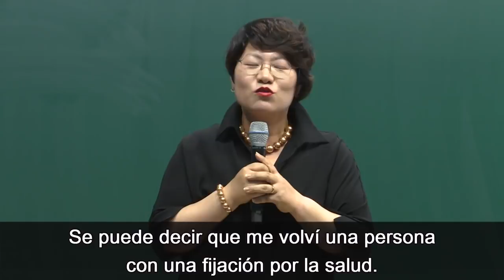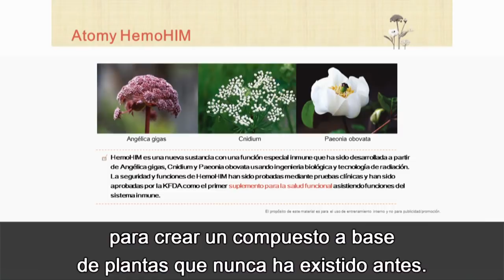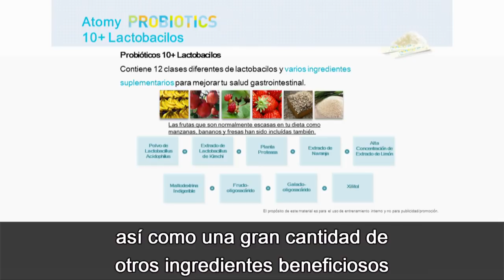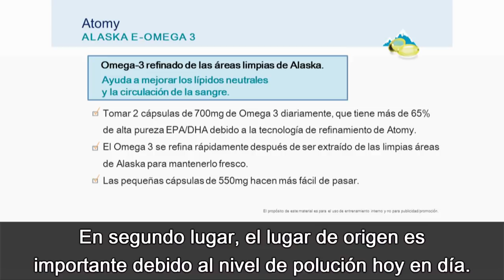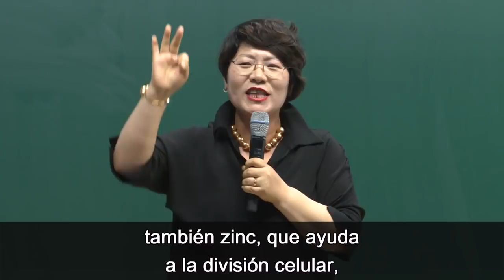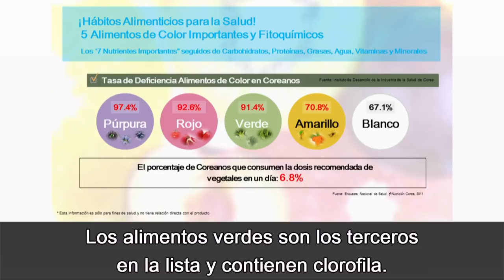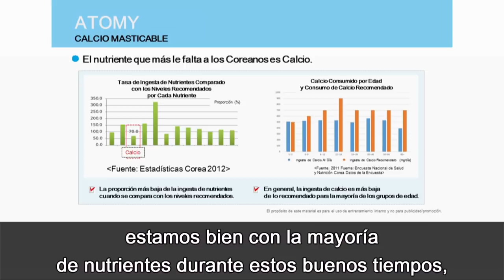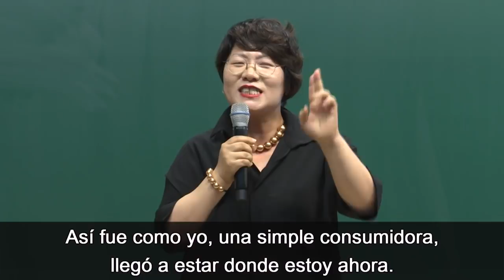Suplementos funcionales para la salud Atomy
Contacta a la persona que te invito a ver esta presentación.